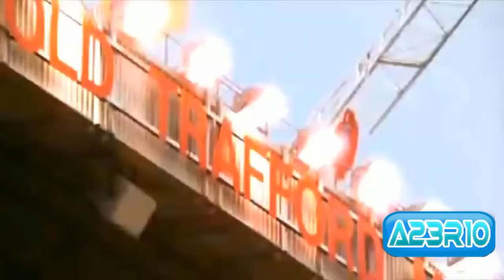Cristiano Ronaldo|| Bad Friend || HD [FCC]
Mesut Özil vs. Levante 8:0,3º gol do Valur contra o Stjarnan. Gol de Arnar Sveinn Geirsson mystery guitar man schusstechnik , Knuckleballs , Lionel Messi vs Real Sociedad 12/12/2010,Grenade Celebration (FC Stjarnan) Bayern München vs As Rom 2:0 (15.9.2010) Alle Highlights, Portugal -vs- Cyprus (4-4) , Real Madrid 2-0 Valencia Highlights Two Goals C. Ronaldo 04/12/2010FIFA SOCCER 11: "We Are 11" Full Trailer , wigan athletic 2-2 arsenal london bendtner arshavin squillaci penalty August 14 2010 Free Kick 1 C.RONALDO◮BECKHAM training 1 / 10 HD , ARSENAL vs SPORTING BRAGA 6:0 ,121 ,Goals HD , ,David Beckham's free kick Fc Barcelona 5:0 Real Madrid against Greece , stroke and birth celebration(Stjarnan ) Valur 5-1Ronaldo Awesome Golo Anulado Disallowed Goal Stjarnan , MESUT ÖZIL , Zecke Spezial Teil , EM 2012 Qualifikation | Mehmet Scholl erschreckt sich | EM-Quali: , Stjarnan, Celebration Bobsled (Sleds) 17/09/10 ,JUNINHO KNUCKLEBALL FREE KICK TUTORIAL , Zeckes Außenbahn Teil 8 , 10/25/ 2010 LA Galaxy Real Madrid 2:0 Valencia 73Min Ronaldo 83Min Ronaldo Goals FC Dallas DAVID BECKHAM GOAL ,25/09/2010 Ibrahimovic ,Cristiano Ronaldo vs Real Saragossa All Goals and Highlights 12/12/2010 David Beckham , Juventus 3-3 Sampdoria 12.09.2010 , Cristiano Ronaldo Time Force Commercial (ft. Elsa Pataky) ,Real Saragossa - Real Madrid 12/12/2010 Lookin' 4 Love, Really bend it like beckham free kick lesson [ 11.0s , Juninho Pernambucano (Lyon), Cagliari-Roma 5-1 Ampia Sintesi e l'infortunio di Conti ,The Most Amazing Penalty 9.2010 ] ALL HighlightKick EVER ! Khalid Askri Vs Ali Benmaamer, cristiano ronaldo vid more tags:cristian o Mystery FAIL Man free kick Free Kick Montage, BUCASPOR 0 - 1 GALATASARAY Gol Ayhan HQ 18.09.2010 , AC Milan 2 - 0 Auxerre IBRAHIMOVIC GOALS HIGHLIGHTS 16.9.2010 ,free kick goal top 10 VanherLaLiga Everton vs Manchester United (3-3) All Goals Highlights 11/09/10 ,NEW STJARNAN CELEBRATION - THE HUMAN TOILET Human Toilet Celebration (FC Stjarnan) , Recap: Galaxy vs Crew David Beckham COMBACK 3/10/2010 la galaxy the David Beckham scores a AMAZING free kick vs. Chivas USA - 03/10/10 Arsenal, Aston Villa, Blackburn Rovers, Inside The Pro - Nani: Faster Speed. Tighter Control., Fulham, Liverpool, Manchester City, Manchester United,Bayern Munich 1-2 Mainz HQ | TOR: Szalai | 25.09.10 |, portugal,english premier league,Santos 2 x 0 Goiás - Gols & Lances - Brasileirão 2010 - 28/08/10 ,CRISTIANO RONALDO FREE KICK GOAL against REAL SOCIEDAD 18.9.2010 , Gol David Villa FC Barcelona vs AC Milan [25/08/10] Chelsea vs Marseille Highlights JUNINHO FREE KICK free kick Free Kick tutorial freestyle CRISTIANO RONALDO ,Premier Divison | Real Madrid - Osasuna 1:0 | Highlights free kick blackburn best compilation , JUNINHO KNUCKLEBALL FREE KICK TUTORIAL The Most Stupid Goalkeeper Ever // Funny Penalty 09.09.10 CR9 Action Treppenlauf 2 9 American Football Cagliari-Roma 5-1 Ampia Sintesi e l'infortunio di Conti - Serie A 2010 Sport UFC BEST OF Soccer C.Ronaldo training Season Goals Tricks Skills Freestyle Power David Beckham , presentazione Ibrahimovic a San Siro Milan-Lecce 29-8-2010 ,david BECKHAM COMEBACK Stjarnan's celebration against Keflavík - HAND GRENADE BAYERN MÜNCHEN REAL MADRID CRISTIANO RONALDO FREE KICK 2010 , KingMacheda, 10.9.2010 TSG Hoffenheim 2 -0 Schalke 04 Highlights Tottenham Hotspur - FC Chelsea 12/12/2010 Brasileirão 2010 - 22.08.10 Hercules 1-3 Real Madrid Highlights Goals 22/08/2010 Friendly ,Marco Djuricin ,CRISTIANO RONALDO VS OSASUNA 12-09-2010 weltmassesoccer Korean Amateur Player Free kick, ,Chelsea Reserves v Everton Reserves (H) , UFC 118 Weigh In Highlights , All the FreeKicks from David Beckham, Cristiano Ronaldo Time Force Commercial (ft. Elsa Pataky) , Confusão e Briga: Neymar discute e Marquinhos é agredido por Policial, Ceará 2x1 Cristiano Ronaldo vs Athletic Bilbao All Goals & Highlights 11/20/2010LFFP Real Madrid vs Athletic BilbaoAll Goals & Highlights 11/20/2010LFFP Real Madrid - Athletic Bilbao All Goals & Highlights 11/20/2010Santos 12/09/10 ,Human toilet blooper (FC Stjarnan) ,Hamit Altintop's Amazing Goal Kazakhstan - Turkey EURO 2012 qualifying , Türkiye 3:0 Kazakhstan | Mehmet Scholl erschreckt sich |Oliver Pocher als Jörg Kachelmann Norway - Portugal 1-0. Eduardo Goalkeeper fail! ,Türkiye 3-2 Belçika Euro 2012 Gol Hamit HQ ,Enzo Zidane 2010 Full Video .